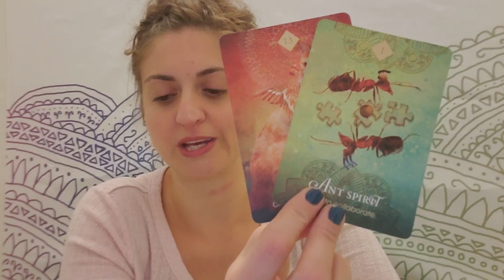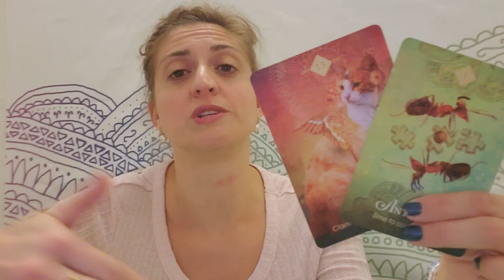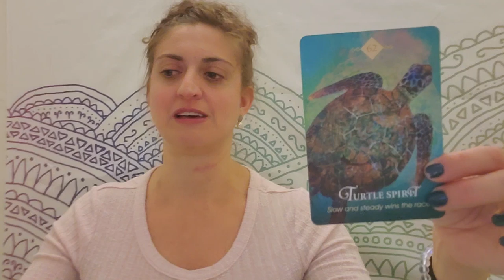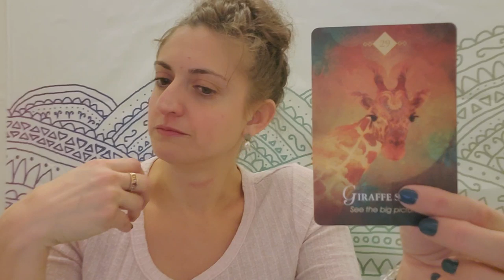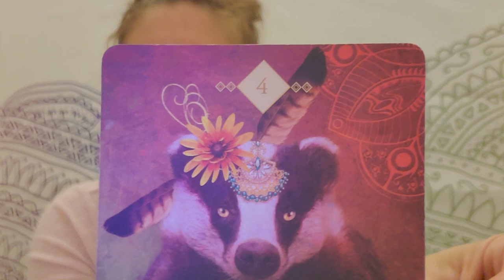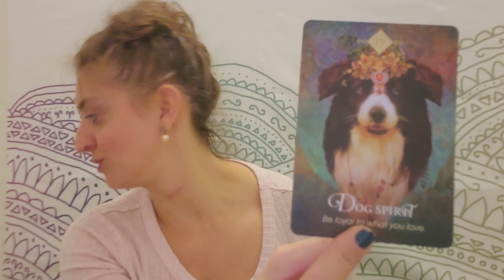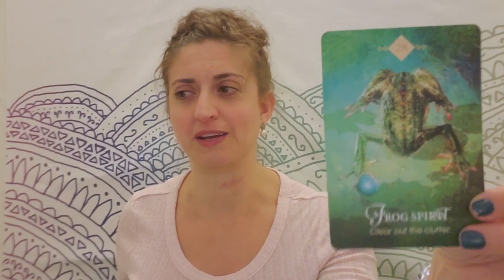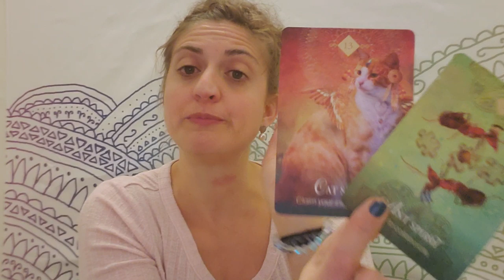♎ Libra: Don't give yourself away ♎